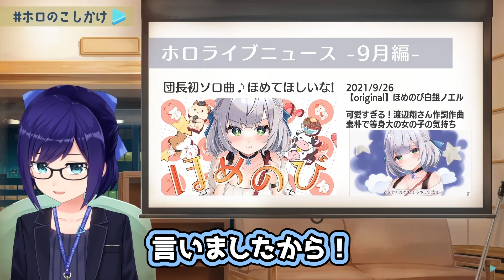ぺったん娘るしあの”こんぺったん”挨拶に動揺を隠せないえーちゃんｗ【ホロライブ切り抜き/潤羽るしあ/友人Ａ】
▼元動画▼
【ホロのこしかけ 05】お悩みも運動不足も解消したい秋 / 9月まとめ【ホロライブ友人A・えーちゃん】hololive FM